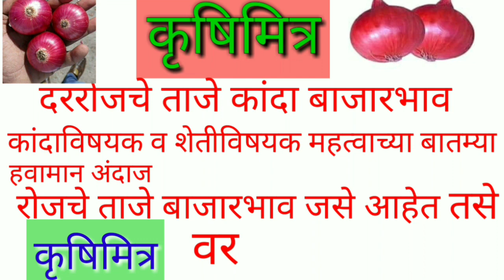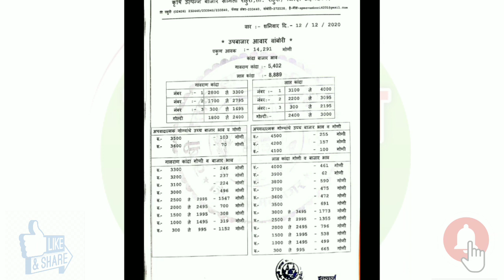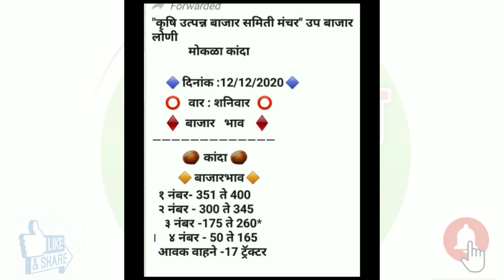12.12.2020 अहमदनगर, वांबोरी, लोणी, मनमाड कांदा बाजारभाव! today onion market! प्याज बाजारभाव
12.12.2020 अहमदनगर, वांबोरी, लोणी, मनमाड कांदा बाजारभाव! today onion market! प्याज बाजारभाव